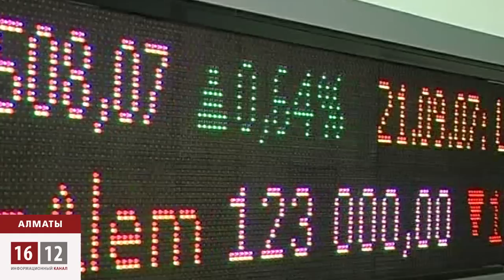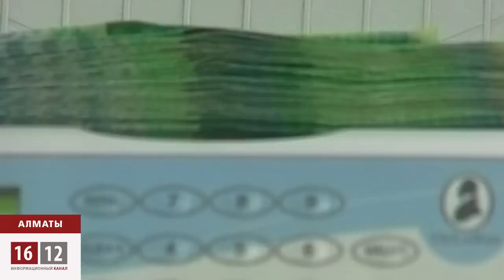Реальная средняя зарплата в Казахстане.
По последним данным агентства Республики Казахстана по статистике в стране заработная плата по-прежнему растёт. Так номинальная средняя зарплата составила 110 тысяч тенге. Лидерами же по оплате труда оказались работники профессиональной, научной, финансового сектора, кто зарабатывает почти по 200 тысяч тенге. Но вот сами труженики этих направлений и экономисты не согласны с госстатом. Вместо этого, они приводят цифры, которые в реальности получают на руки.